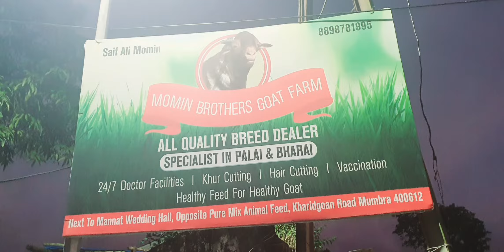MOMIN BROTHERS GOAT FARM MUMBRA